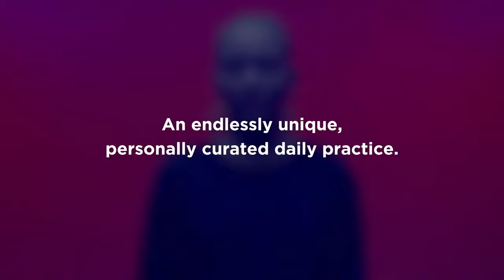TRIPP | Oculus Quest, Rift Platform, + Oculus Go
Based on scientific research, TRIPP helps you feel calm and focused. A regular mindfulness
practice can help you reduce stress and build the resilience you need to stay healthy inside and out.
CALM: Breathwork and guided meditations to propel your inner peace.
New:
Select session length (short, medium, long)
Select male or female voices
New meditations & breath exercises
FOCUS: Mini-games and daily reflections designed to provide a renewed sense of purpose.
New:
Meditation game in rotation
Worldscapes & reflections
Try TRIPP for FREE today. For new daily meditations, customized experiences, and a trackable mindfulness journey, unlock the premium service on tripp.com. Get discounted Lifetime access* for a limited time only.